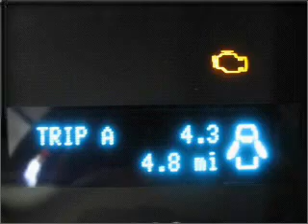2010 Ford F-150 - Fort Mill SC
Year: 2010
Make: Ford
Model: F-150
Trim: King Ranch
Engine: 5.4 liter 8 cylinder 24 valve
Transmission: 6-Speed Automatic
Color: Dark Blue Pearl Metallic
Mileage: 4
Address:
801 Gold Hi